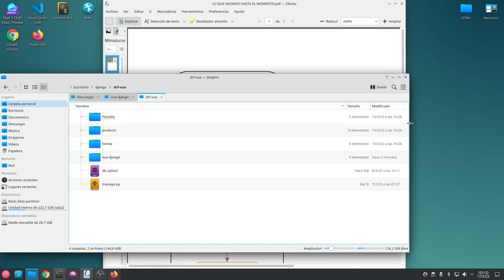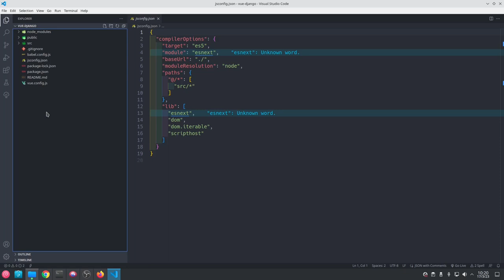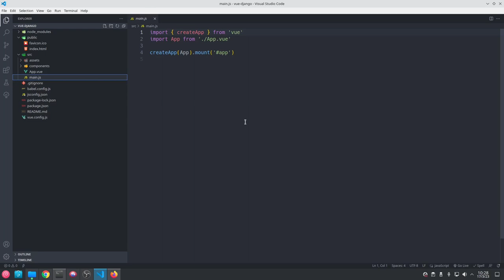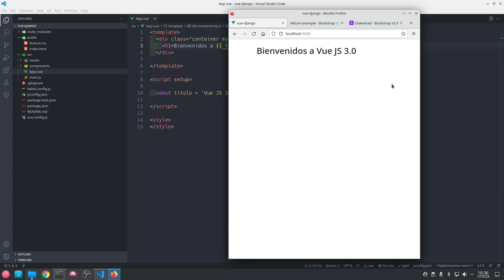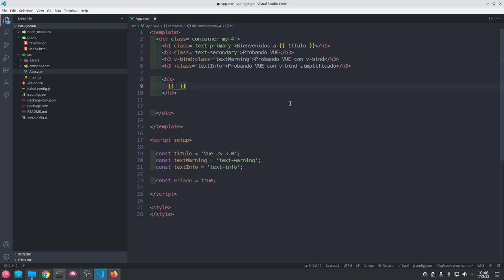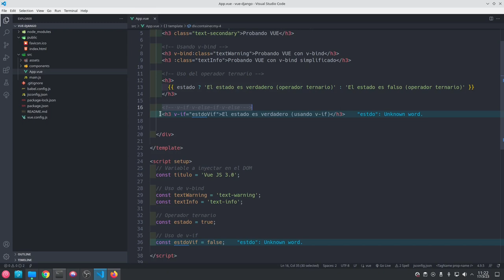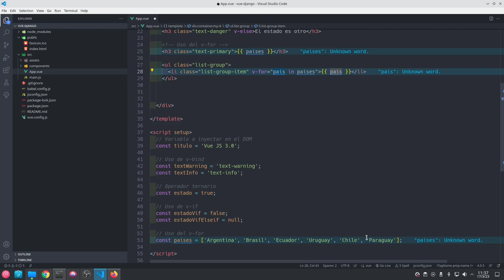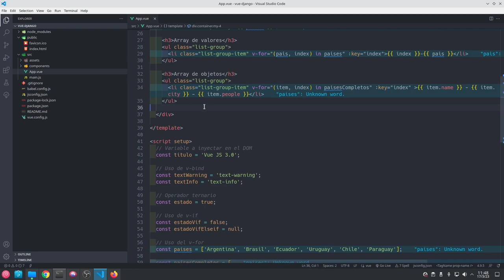Lo esencial de VueJS para Django REST Framework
En este video vamos a explorar la estructura de un proyecto de Vue.js y cómo se pueden representar variables de JavaScript en el DOM del proyecto a través de la edición del archivo app.vue. Además, recorreremos la definición de lo que es un operador ternario, los operadores v-if, v-else-if y v-else, y explicaremos el uso de v-bind y v-for para recorrer arrays de palabras y objetos.

En resumen, cubriremos los siguientes temas:

Estructura de un proyecto de Vue.js
Representación de variables de JavaScript en el DOM del proyecto
Operador ternario
Operadores v-if, v-else-if y v-else
Uso de v-bind
Uso de v-for para recorrer arrays de palabras y objetos
No te pierdas este video si estás interesado en aprender más sobre Vue.js y cómo trabajar con él en tus proyectos.

☕ ¡Apóyame invitándome a un cafecito para seguir creando contenido!